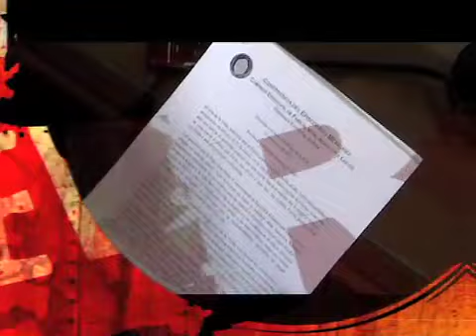Avance informativo 28 de marzo 2011.m4v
• Con un costo de 300 millones y no 800 como lo planeo la anterior administración municipal  serán reemplazadas 10mil luminarias este año en el  primer cuadro de la ciudad.
• Se instalará alcoholímetro voluntario dentro del perímetro de la feria Nacional de San Marcos
• El programa de colonias seguras si esta funcionando, lo que hace falta es denunciar,  afirmo el titular de seguridad publica municipal Salvador Peña.
• El Obispo de la Diócesis de Aguascalientes José María de la Torre,  condenó la despenalización del adulterio aprobada recientemente por el senado